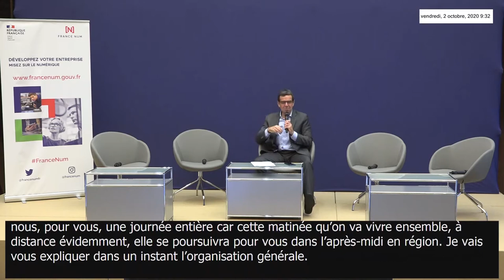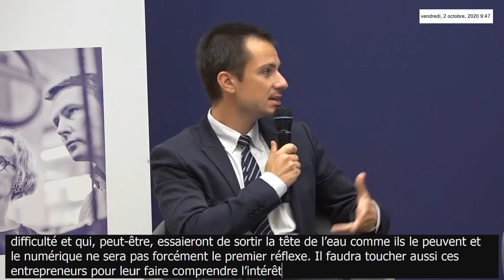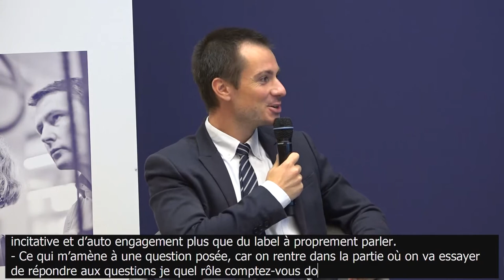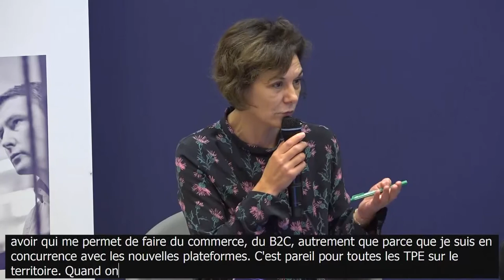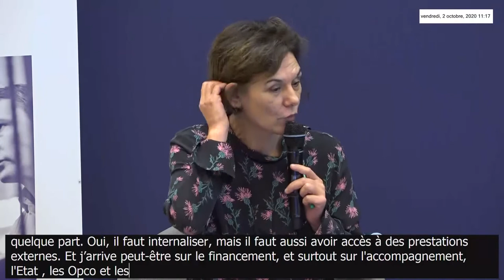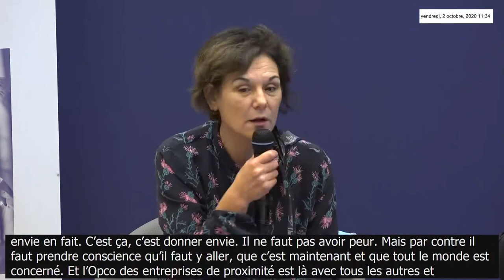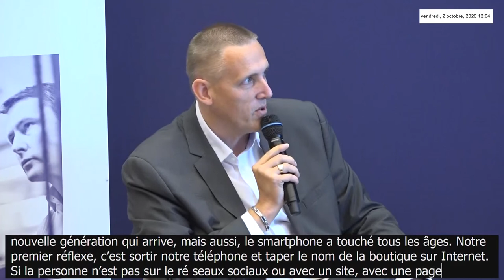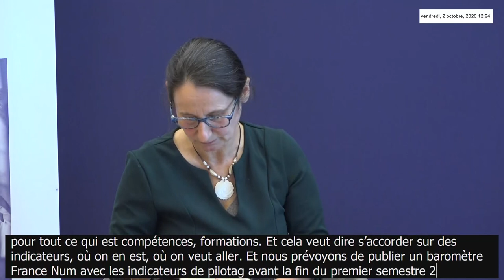Journée France Num : intégralité de la matinée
Replay de la première Journée France Num qui s'est déroulée le 2 octobre 2020 à Paris et à distance.

Animation par Stéphane Soumier, journaliste économie et entreprises

9h30 : Allocution d'ouverture, Alain Griset, ministre délégué auprès du ministre de l'Économie, des Finances et de la Relance, chargé des Petites et Moyennes Entreprises

9h45 : Bilan et perspectives de la transformation numérique des TPE/PME (France et Belgique), Damien Jacob, fondateur du cabinet-conseil en e-commerce Retis, Aurélien Palix, chargé de la sous-direction des réseaux et des usages numériques à la DGE, Bénédicte Roullier, directrice du pôle France Num à la DGE et Marie-Hélène Féron, chargée de mission à la DGE.

10h40 : Table ronde « Où en sont les compétences numériques ? Faut-il recruter, (se) former ou externaliser ? Comment répondre aux besoins des TPE/PME en terme de compétence numérique ? ». Alain Assouline, président de Cinov-Numérique, Salim Shadid, directeur de la transformation à CMA France, Samia Ghozlane, directrice de la Grande Ecole du Numérique, Olivia Da Silva, directrice Métiers à l'OPCO-Entreprises de proximité.

11h40 : Table ronde « Le e-commerce, une réponse pour maintenir et développer ses activités ? » Marc Lolivier délégué général de la FEVAD, Jean-Louis Humblet, directeur général d'Etowline, Stéphane Hervy, fondateur de Wiklog, Hugues Hervy, de l’Etrave.

12h30 : Conclusion